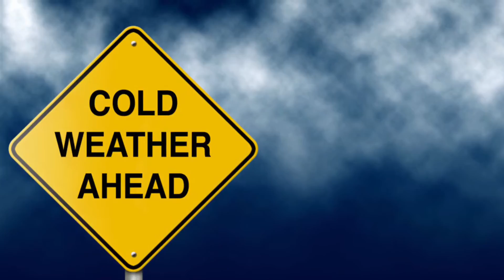12/2 Robotics/Mannequin Challenge